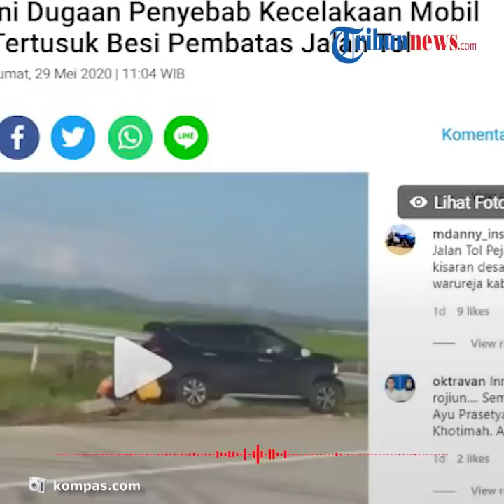VIRAL Video Kecelakaan Mobil Tertusuk Besi Pembatas Jalan Tol, Ahli Ungkap Dugaan Penyebabnya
Dengan itu Training Director Jakarta Defensive Driving Consulting (JDDC), Jusri Pulubuhu menjelaskan salah satu faktor yang menjadi penyebab kecelakaan itu.

Dikutip dari Kompas.com, Jusri mengatakan bahwa kecelakaan itu terjadi dipastikan karena mobil berkendara di atas kecapatan 80 kpj lantaran bisa menembus pagar pembatas.

Namun mengingat lokasi kejadian dan momennya seusai Lebaran, biasanya yang paling dominan karena faktor kelelahan setelah menempuh perjalanan jauh.

Faktor kelelahan itu diuraikan menjadi beberapa penyebab, mulai dari microsleep, highway hpnosis serta auto behavior syndrom atau ABS yang memiliki potensi kecelakaan yang tinggi.

Microsleep terjadi saat sopir lelah dan mengantuk lantaran banyak kegiatan monoton saat berkendara, bisa karena kecepatan konstan atau tak ada temen ngobrol dan lain sebagainya.

Sementara ABS adalah kondisi orang yang benar-benar mengalami kelelahan dengan tingkat yang sangat.

Faktor kelelahan pada seseorang ini, Jusri melanjutkan, bukan hanya sekadar persoalan fisik saja, namun juga psikologinya.

"Jadi meski sopir ini tidurnya cukup dan lain sebagainya, tapi kalau ada kecemasan seperti mengejar waktu dan lain sebagainya itu bisa menguras energi yang berujung pada kelelahan. Lalu yang hipnotis itu juga bisa terjadi saat berkendara konstan yang bisa membuat pengemudi tiba-tiba blank," ujar Jusri.

Diketahui dalam video singkat, tampak LMPV berwarna hitam tersebut menghantam pembatas jalan yang membuat besinya tembus dari kap mesin depan hingga kaca bagian belakang.

Mobil itu pun akhirnya tersangkut dan tak bisa keluar. Petugas juga nemapak sedang melakukan evakuasi.

Dengan itu, Kasatlantas Polres Tegal AKP Indra Jaya Syafputra mengatakan bahwa kecelakaan itu terjadi pada Rabu (27/5/2020) sekitar pukul 06.00 WIB di ruas Tol Pemalang-Batang.

Kejadian itu dialami oleh suami istri dan menewaskan istri yang pada saat itu sedang mengendarai mobil.

(Tribun-Video.com)

Artikel ini telah tayang di Kompas.com dengan judul "Ini Dugaan Penyebab Kecelakaan Mobil Tertusuk Besi Pembatas Jalan Tol",
Penulis : Stanly Ravel